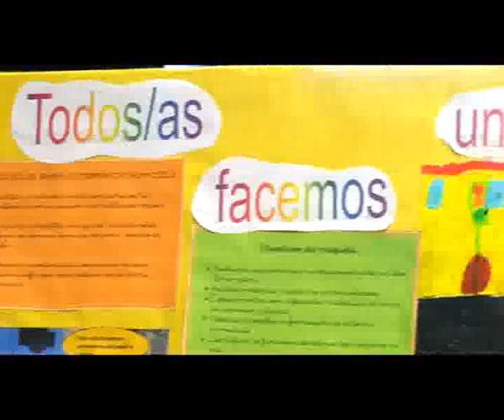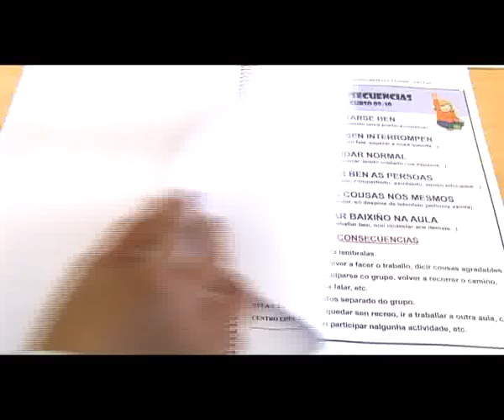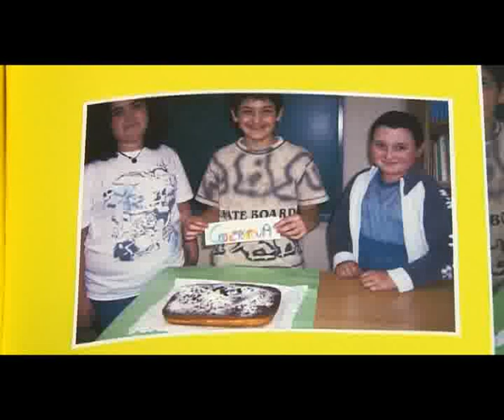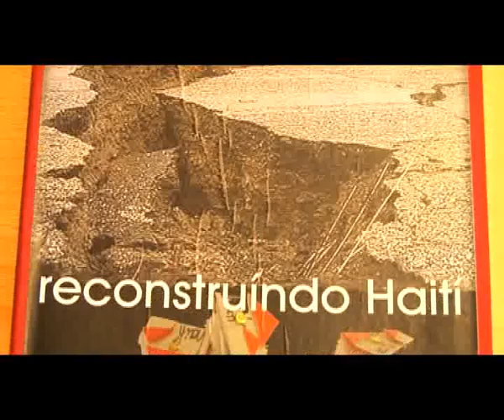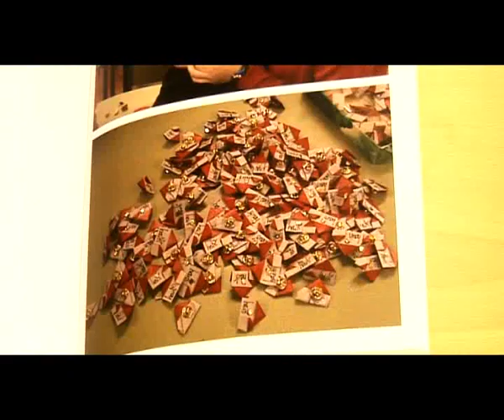Premios cooperativismo no ensino (2010)